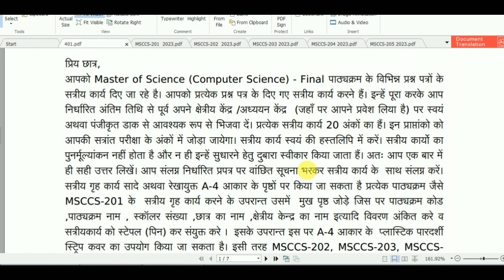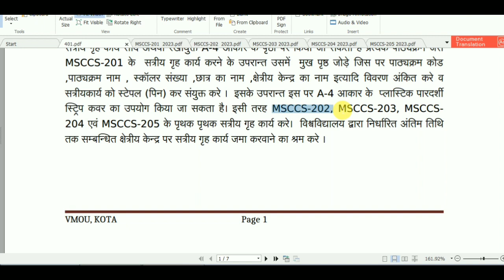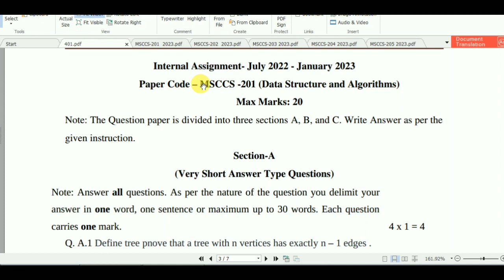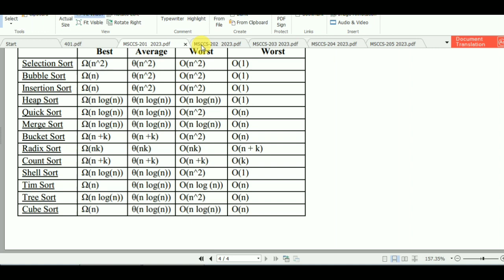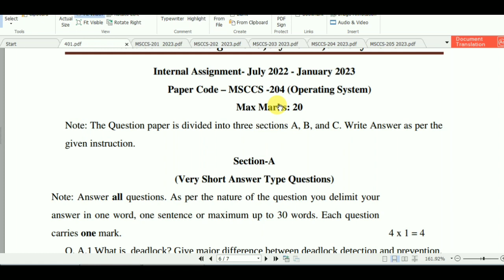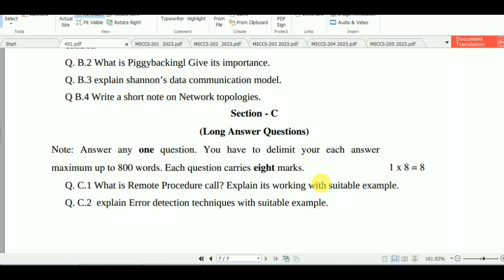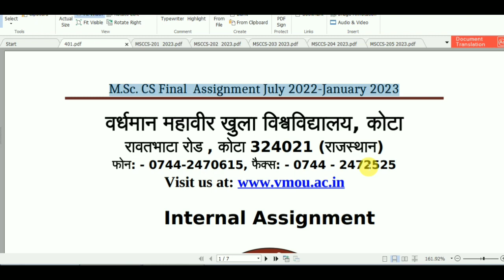MSC Computer Science Assignment Solution 2022 and 2023 pdf download|| vmou kota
VMOU Kota MCA assignment Pdf Available
pdf available pdf solution for exam purpose . MSc Computer Science Assignment Solution pdf || VMOU kota pdf whatsapp July 2022 And January 2021 Solution Pdf VMOU Kota Assignment Solution By yogesh Sir knowledge system PGDCA , एमएससी-सीएस , MSC-CS, BCA , BSc , MSc IT, MCA and CS Projects और सभी सब्जेक्ट की असाइन्मंट और फ़ाइल के लिए व्हात्सप्प करे नॉलेज सिस्टम 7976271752